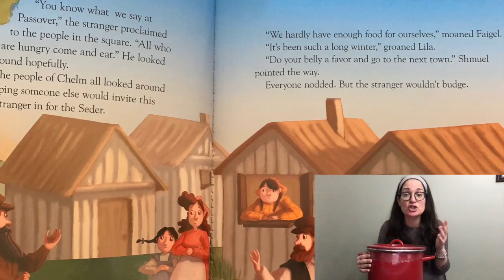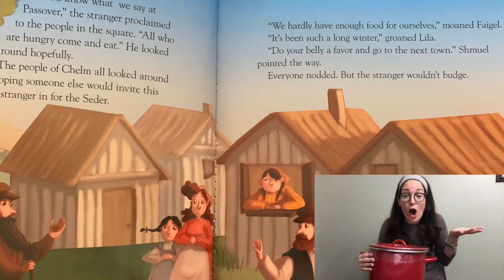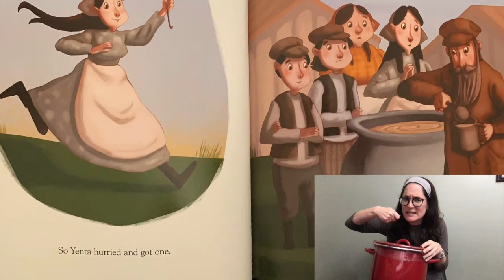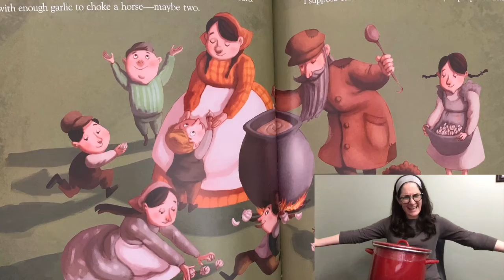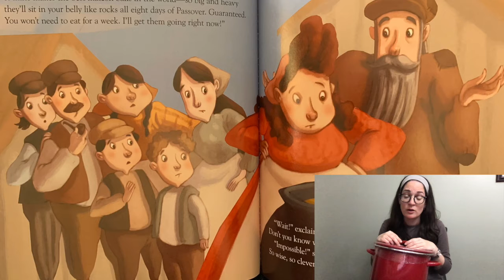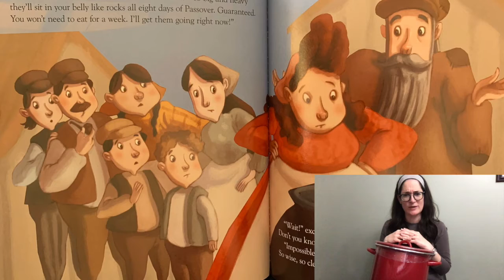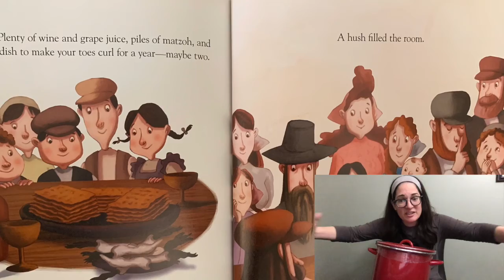Matzoh Ball Stone Soup with Mrs. Green